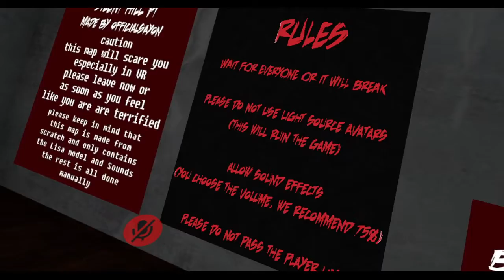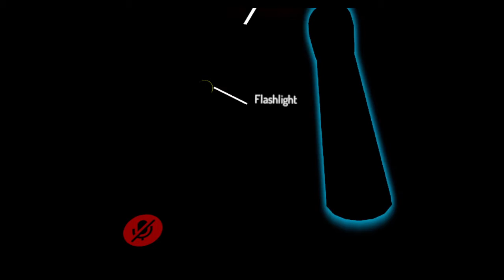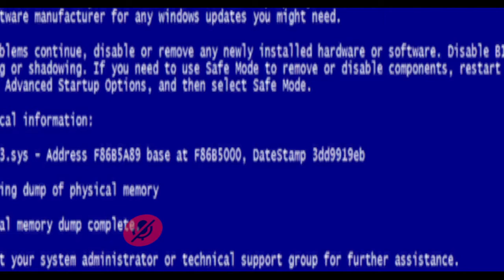Horror Maps with my BF